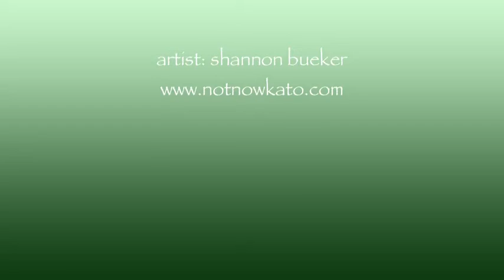Shannon paints poppies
NC Botanical Gardens, Chapel Hill